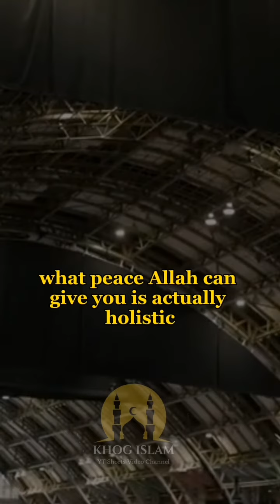Do you really value your Salaam | Mufti Menk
5 Reasons People Succeed at mufti menk
Finally Showing You mufti menk
The Insane Story Behind mufti menk
Increase Your Revenue with mufti menk
Actually Starting mufti menk
The Future of mufti menk is Here
7 Can't Miss Trends About mufti menk
Mufti menk For Beginners
12 Ways to Improve at mufti menk
Here's What You Don't Know About mufti menk
Why Is mufti menk So Popular Right Now?
The Expert Guide to mufti menk
The Real Story Behind mufti menk
How mufti menk Gamed The System
How mufti menk Broke The Internet
A Day in the Life of mufti menk
What If mufti menk Didn't Exist?
Incredible Unknown Facts About mufti menk
How mufti menk Changed The Game This Year
How Did mufti menk Rise to the Top?